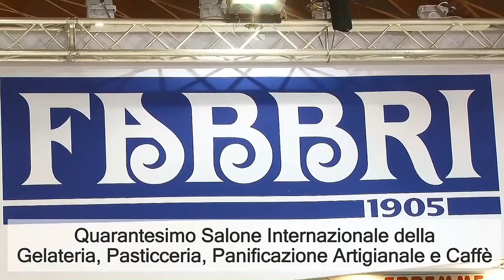SIGEP 2019 - Fabio Russo intervista Nicola Strazzari di Evoca Group SpA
A Sigep 2019 Fabio Russo ha intervistato per Horecatv.it Nicola Strazzari, Responsabile Marketing del segmento OCS di Evoca Group, che ha illustrato tutte le novità presentate in fiera per questo comparto, a cui il Gruppo pone particolare attenzione.
Prima tra tutte la novità della gamma Aulika Aulika Evo Top, ideale per il canale OCS e le piccole attività Horeca; capace di gestire sia il caffè in grani che il latte fresco, è dotata di un innovativo display che tramite icone rende molto semplice la selezione e preparazione delle bevande.
Un’altra novità arriva dal marchio SLG, Smarty, una macchina ideale per piccoli uffici e camere d’albergo.
Infine è stata presentata al pubblico Dually, una macchina a capsule e a due gruppi ideale anche per piccole attività Horeca capace di supportare più tipi di capsule, premiata per il suo design accattivante con il Good Design Award 2018.